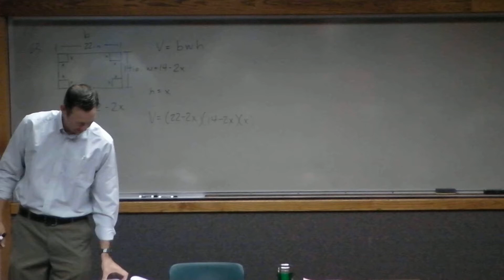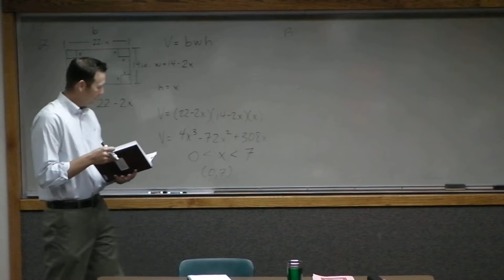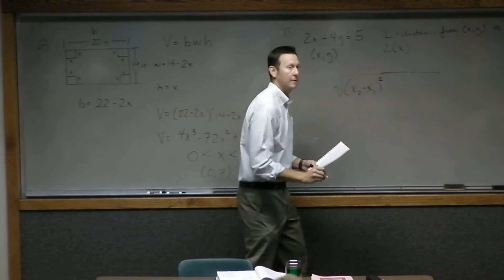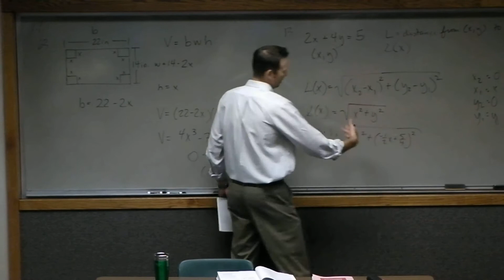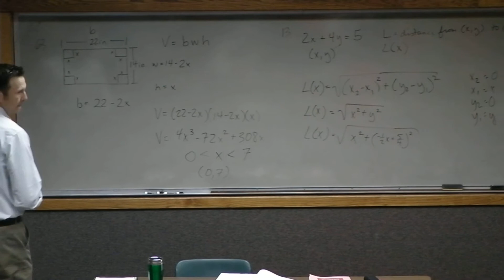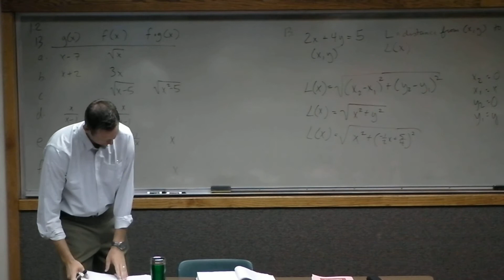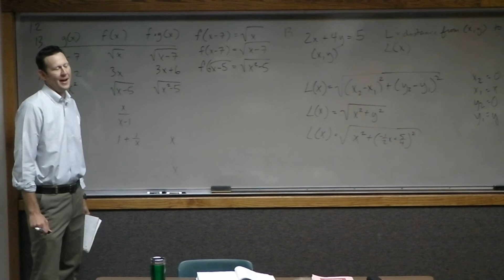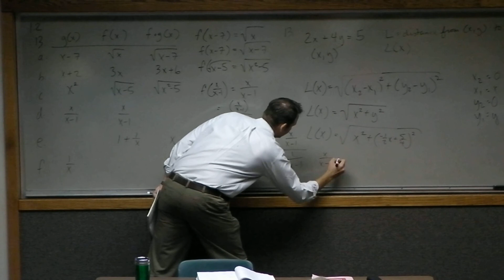SCKans Calculus 1 09.01.2010 Class 4 Part 1 of 4